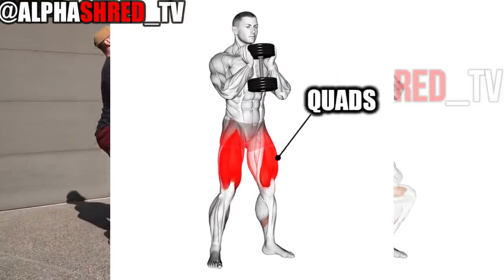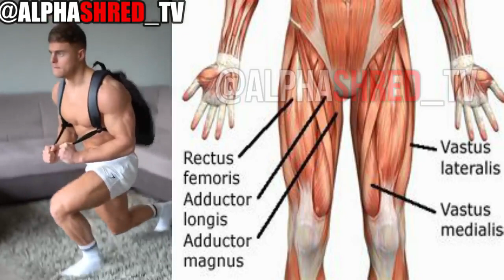27 LEGS HOME EXERCISES 💪 ALTERNATIVE GYM WORKOUTS - AlphaShred HDTV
~SUBSCRIPTION/PARTAGE/LIKE/COMMENT are a BIG MOTIVATION for me~